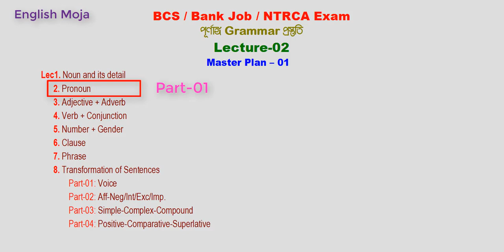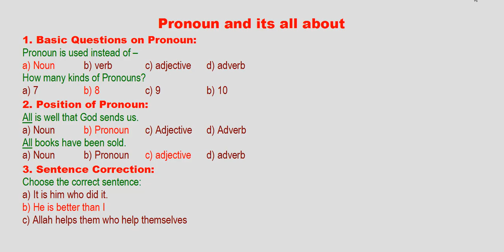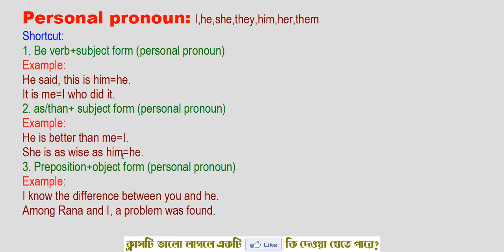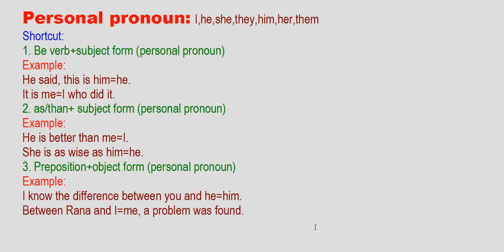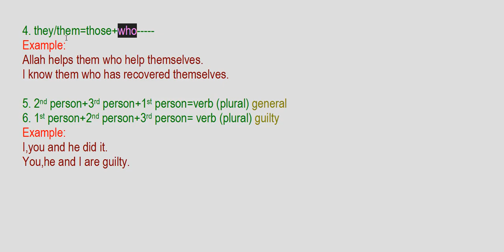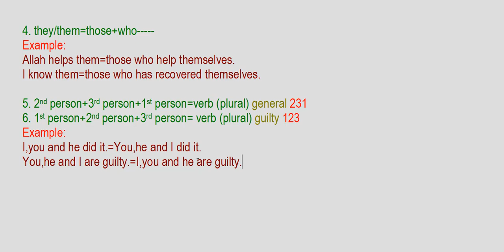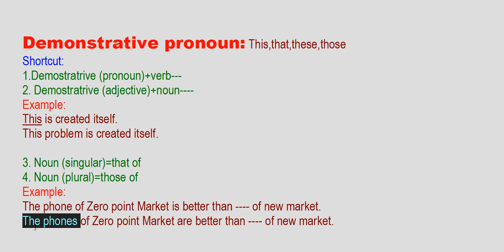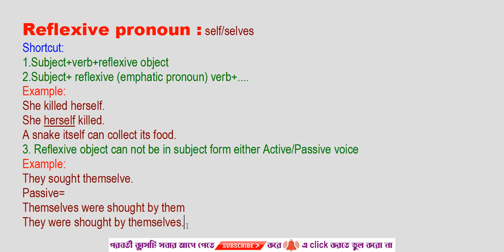Pronoun (A to Z) | Lecture-02 | Job English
I hope your exception about a govt. job will be fulfilled with the very channel “ English Moja”
Pronoun Part-01
I, M.Rafique sir, am with you.